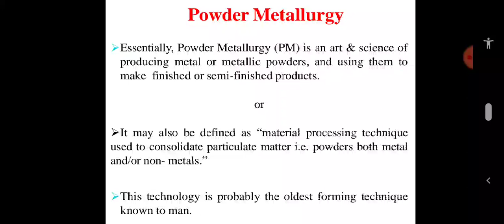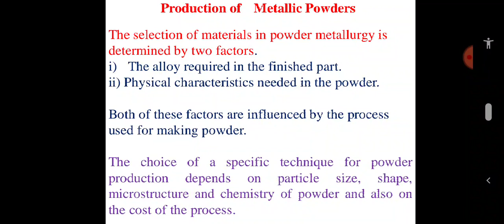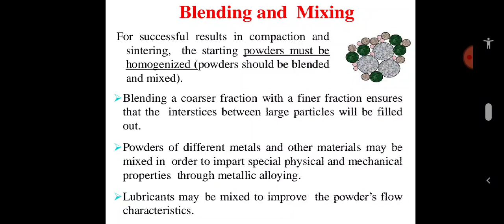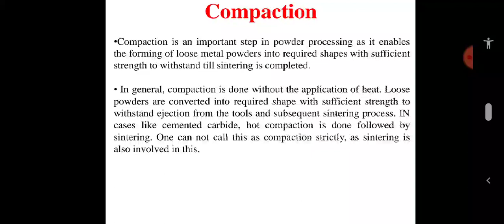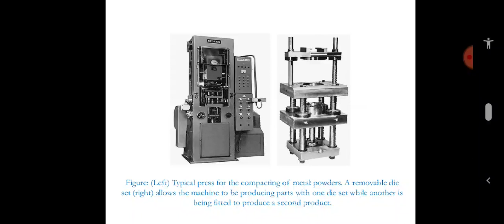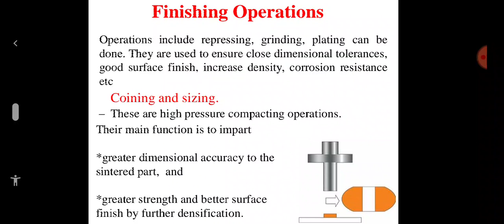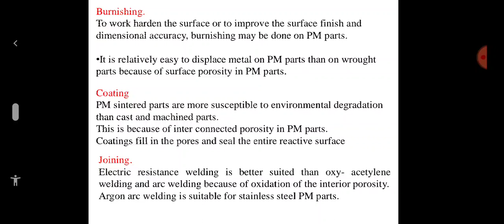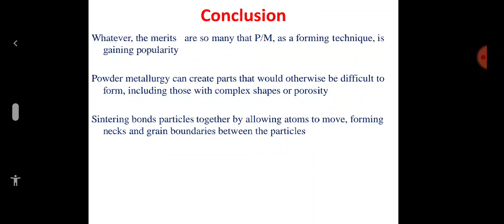Powder Metallurgy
Description of production of powders, mixing and blending, compacting, sintering and finishing operation of powder metallurgy.